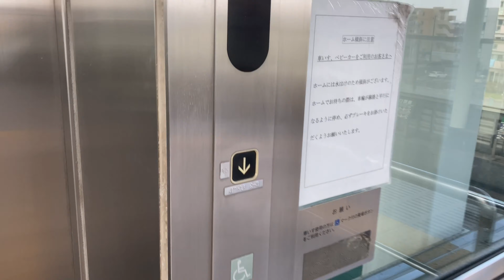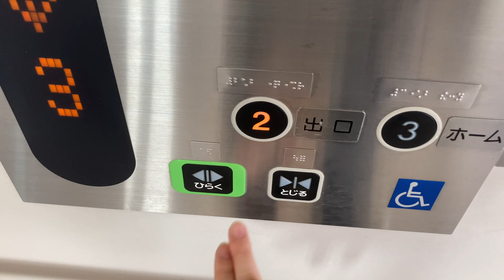杜せきのした駅にあるTOSHIBA製エレベーター【Japanese elevator】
杜せきのした駅にあるTOSHIBA製エレベーター。発車メロディも添えて。

このチャンネルでは、駅、エレベーター、エスカレーターなどを紹介しています。